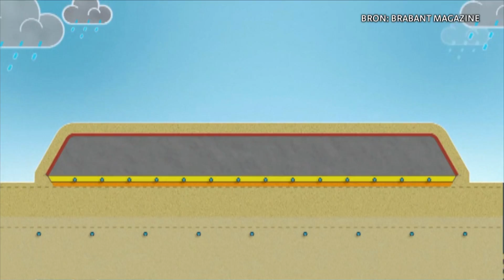Wonen of werken op vuilnisbelt misschien toekomst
Golfen op een oude stortplaats. Dat klinkt niet heel gek, het gebeurt al. Maar erop wonen of werken nog niet. Toch kan dat in de toekomst werkelijkheid worden. Een proef op 3 stortplaatsen, waarvan één in het Brabantse Bergen op Zoom, moet dat de komende tien jaar duidelijk maken.